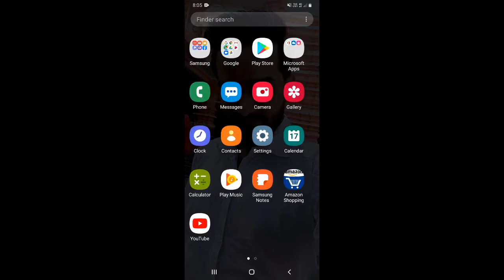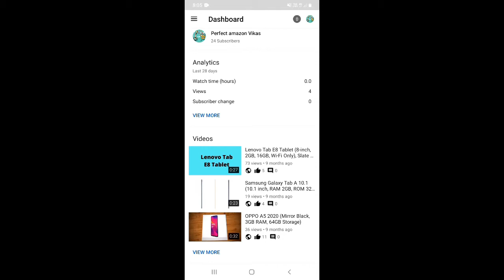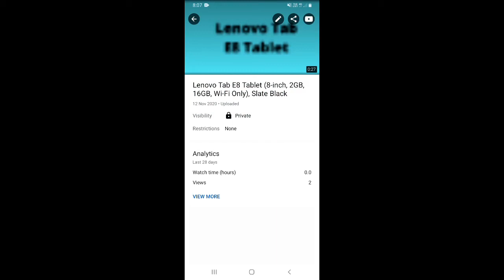YouTube video ko private kaise kare | How to private youtube video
Dosto, is video me maine apko sikhaya hai ki aap apni youtube ki video ko private kaise kar sakte hai.

दोस्तों, इस वीडियो में मैंने आपको सिखाया है कि आप अपनी यूट्यूब की विडियो को प्राइवेट कैसे कर सकते है |